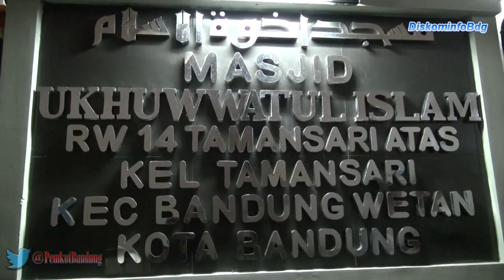140708 Taraweh Keliling Safari Ramadhan 1435H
Wali Kota Bandung M. Ridwan Kamil bersama Sekretaris Daerah Kota Bandung Yossi Irianto, Asisten Pemerintahan Daerah Meivy Adha Krisnan, Kepala Bagian Kesejahteraan Rakyat dan Kemasyarakatan Iwan Setiawan, dan Camat di wilayah eks-Cibeunying melaksanakan Taraweh Keliling (Tarling) Safari Ramadhan 1435 H "Kita Tingkatkan Jalinan Silaturahmi Pemerintah Kota Bandung dengan Masyarakat" di Masjid Ukhuwwatul Islam, Selasa (8/7).